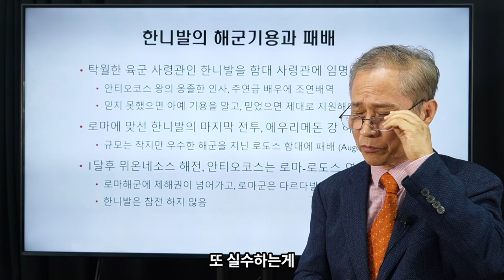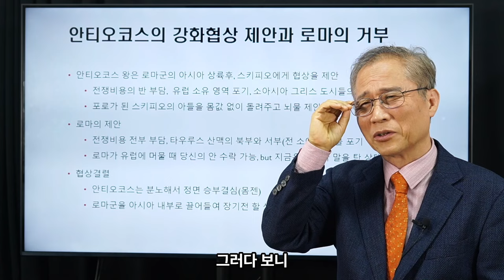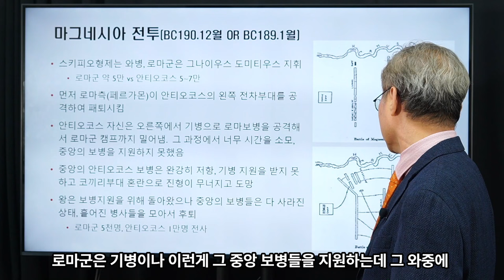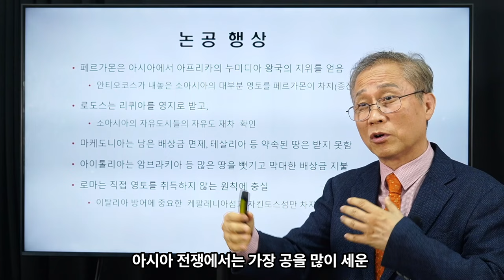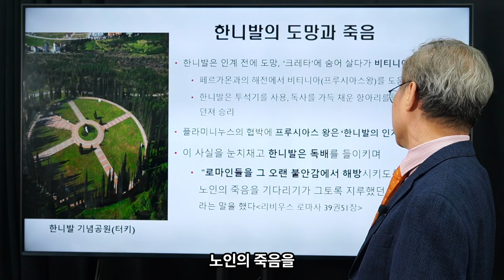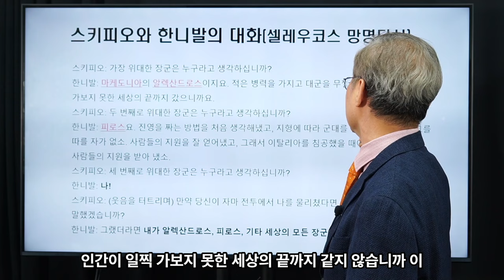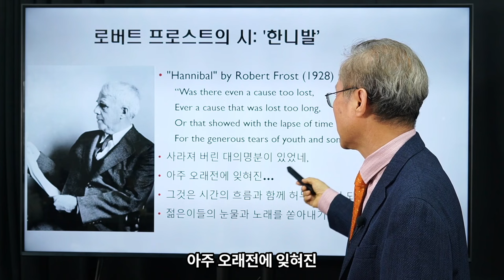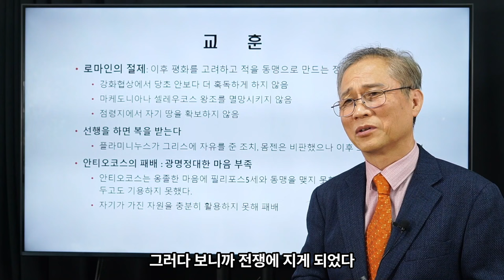김상규의 교양강좌 35 / 로마사 논고 18 / '안티오코스의 패배' / '한니발의 최후' / '로마인의 절제'